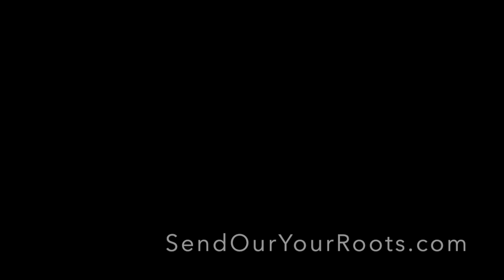Get Your Free eBook Healing Scripture & Prosperity Scripture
Free healing scripture & Prosperity scripture eBook